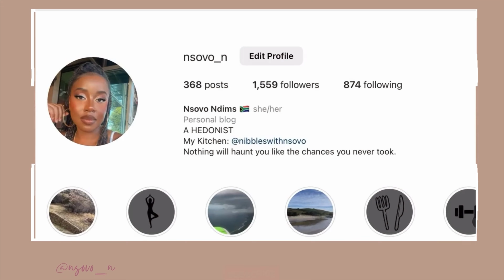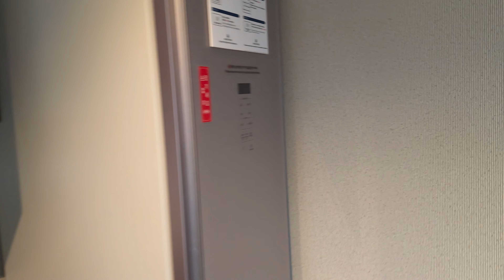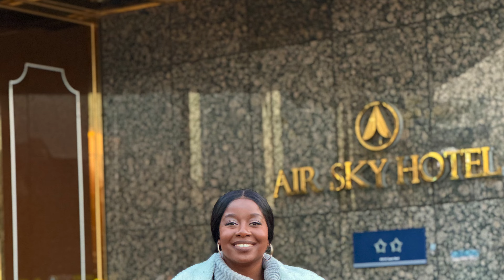LIFE IN KOREA: CHRISTMAS IN BUSAN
In this video, we'll be celebrating Christmas in Busan, Korea! We'll be checking out some amazing clubs and indulging in delicious food, before exploring the city Christmas-style.

If you're looking for a festive and exciting travel destination to celebrate Christmas, be sure to check out Busan! This city has it all – delicious food, lively nightlife, and beautiful scenery!